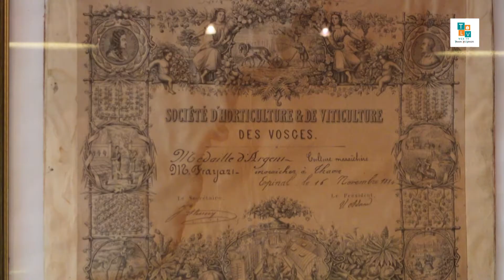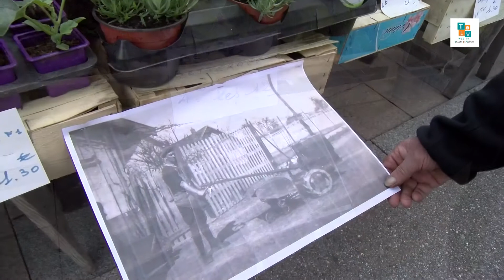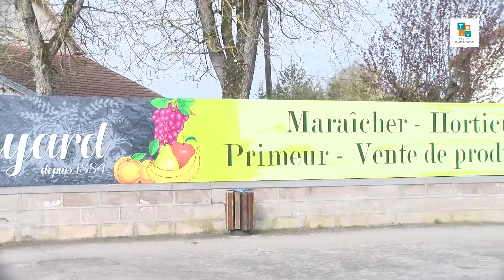Il était une fois... La Maison Frayard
Un des plus anciens commerces de Thaon-les-Vosges a... 137 ans ! A travers Jimmy Leclerc, découvrez l'histoire de la Maison Frayard qui a su se pérenniser à travers les siècles.